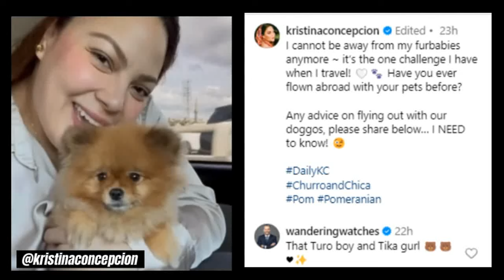KC Concepcion Humihingi ng tulong para sa kanyang dalawangPOMERANIANS na sina Churo at Chica!